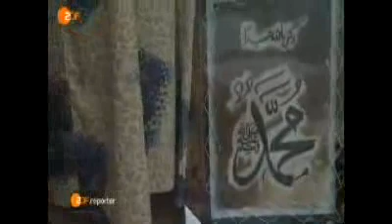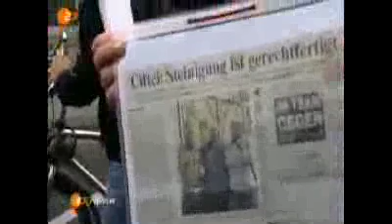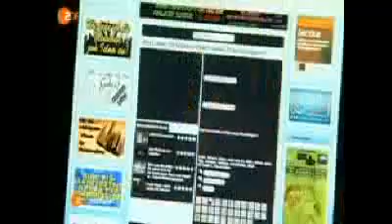Best of 2013 EKELHAFT Die Ärzte Part II Frauen haben ein kleines bißchen Hauen gerne Satire